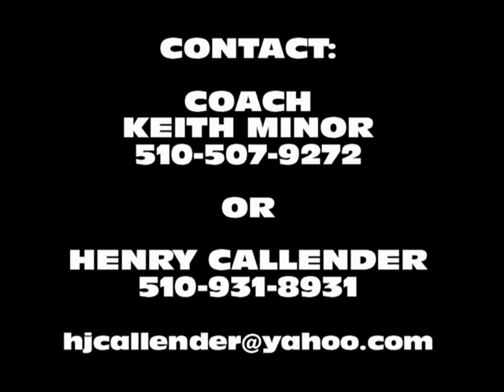NICK CALLENDER #74 6'6" 275lbs. OT/DL ST.MARY'S Football Highlights 2011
BSAL LINEMAN OF THE YEAR 2011
BSAL 1ST TEAM OFFENSE
BSAL 1ST TEAM DEFENSE